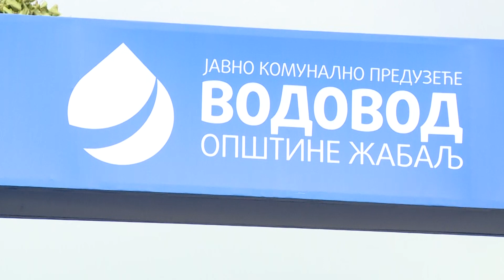Curug, predsednik Pokrajinske vlade Igor Mirovic otvara Postrojenje za preradu pijace vode